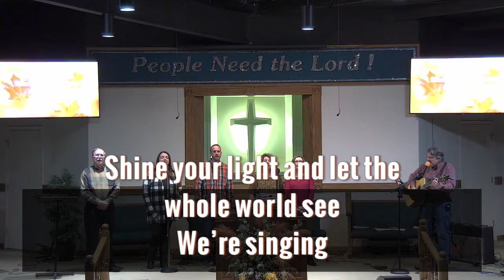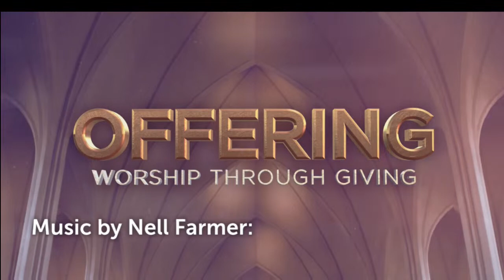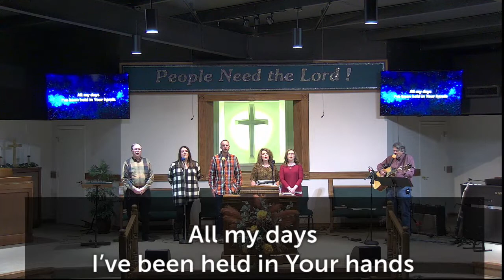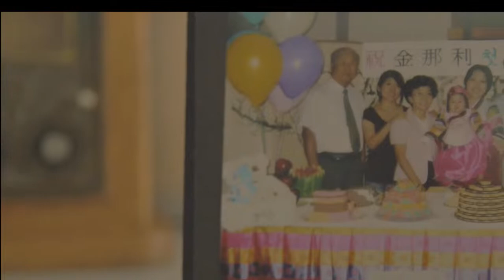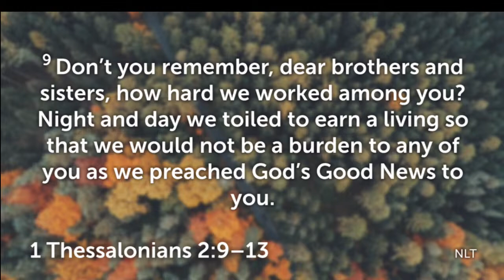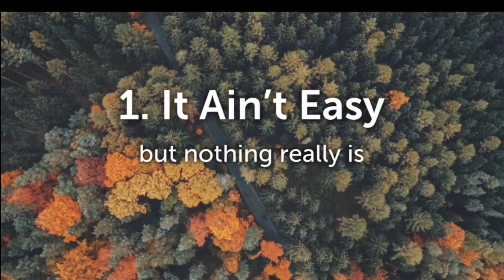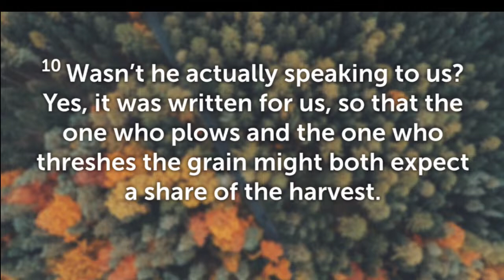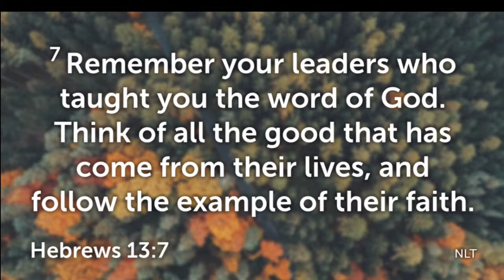Sunday Morning 11/05/23 1